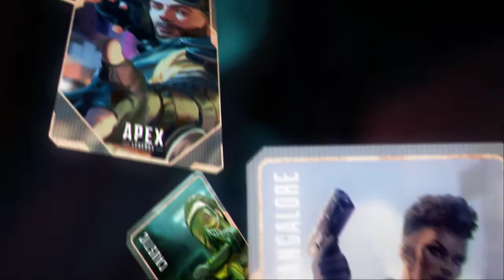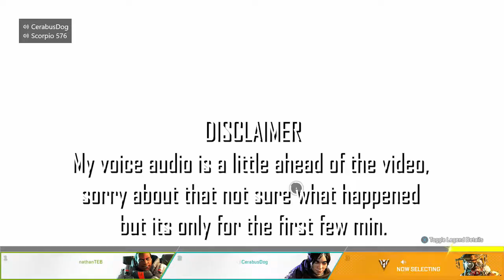New Battle Royale!!! Apex Legends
New Battle Royale that is a lot of fun. In the beginning of the video It's just me learning the game and at the end is when we get that juicy victory. I'll be posting videos on this game on Wednesdays. Sorry the video is a little long there was just so much that I recorded, if you just want to see how we won you can skip towards the end.